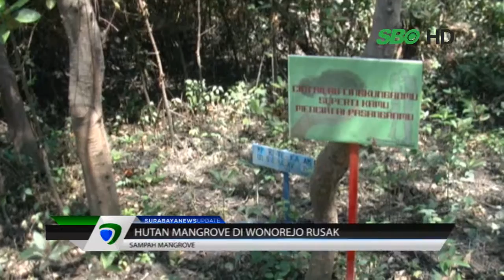Hutan Mangrove di Wonorejo Rusak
Video : Pemkot Surabaya melalui lurah Wonorejo menyampaikan sekitar dua hektar lahan mangrove di Surabaya mengalami rusak parah akibat terlilit sampah.